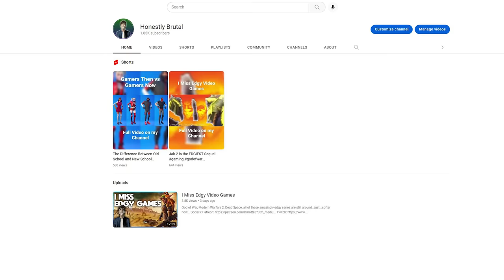Why Did This Show Get SO SAD?! | Bungo Stray Dogs Episode 7 and 8 Blind Reaction